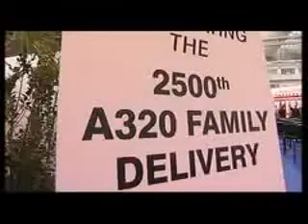AIRBUS A 380 TRAILER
The Official trailer of this A380 shows you from the making to the first flight and the flights in those countries in which the aircraft was buyed...